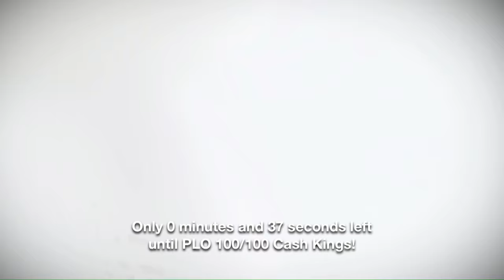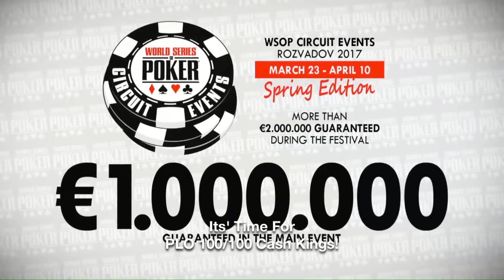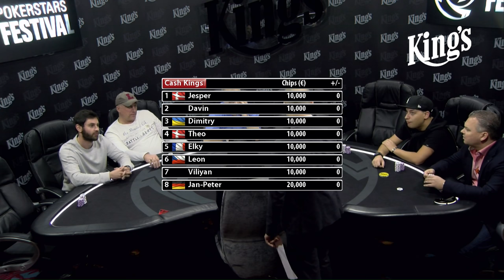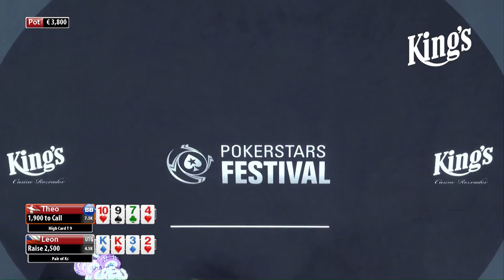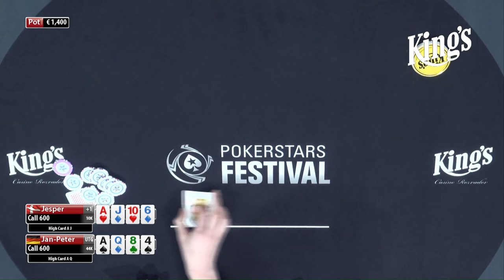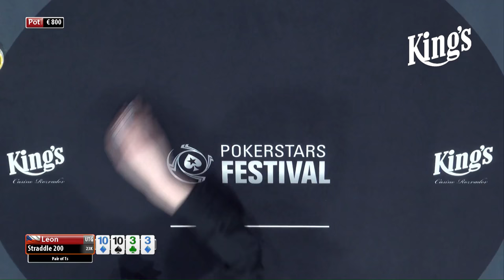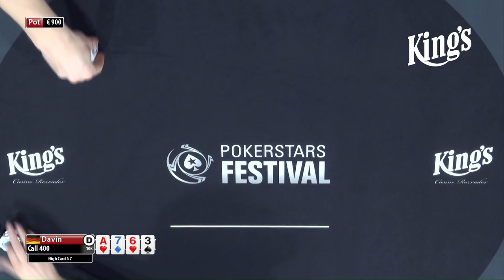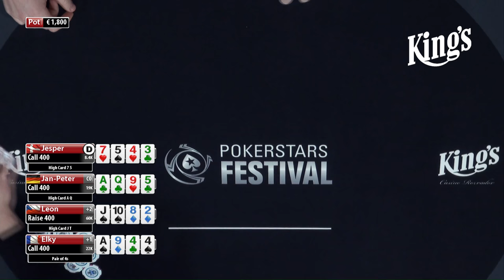Ca$hKing$ - NLH Blinds €100/€200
Today we play another high stakes cash game. NLH is the game with blinds €100/€200. Watch Leon Tsoukernik, Jan Petersen, Sam Trickett,...!